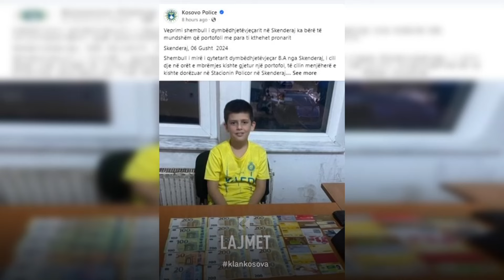Vogëlushi “humanist” - 11 vjeci gjen 2471 €, s’i merr, ia jep policisë - 07.08.2024 - Klan Kosova